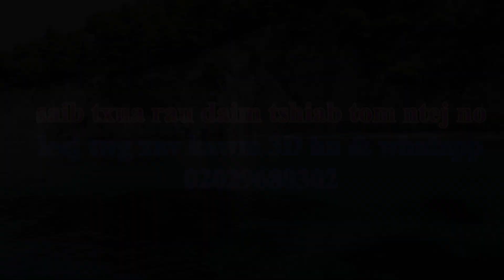Hmoob tu cawm seej part 93(Tub li ceeb VS hauj sam)full HD animation cartood hmong